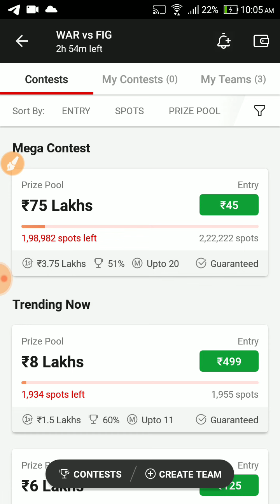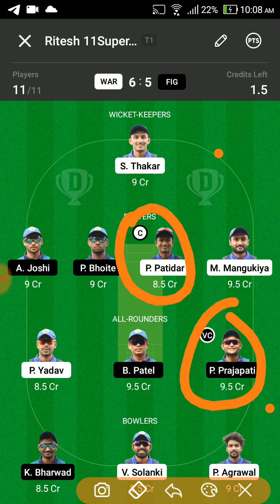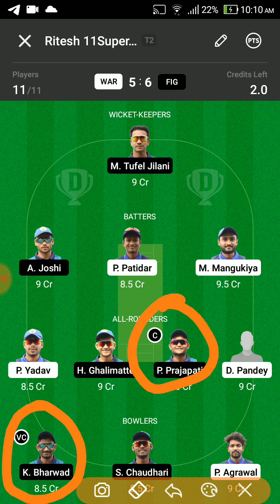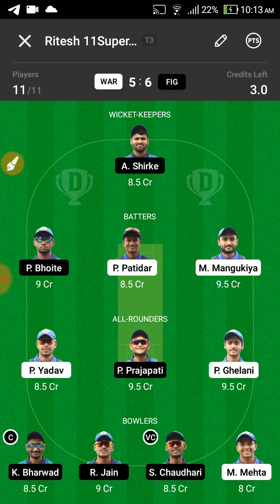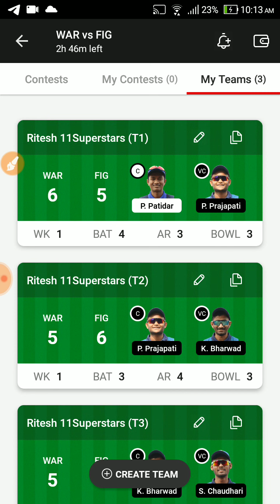WAR VS FIG Dream11 Team Prediction | WAR VS FIG Dream11 winning Team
Dream11 Today
WAR vs FIG team prediction
Wl team news today
WAR vs FIG Final prediction Today Match
WAR vs FIG match news
WAR vs FIG gl team
WAR vs FIG grand league winning team
WAR vs FIG RECORDS today win team
FIG vs WAR Final Gl team
prediction today
FIG vs WAR match analysis
FIG vs WAR gl team analysis
FIG vs WAR players analysis
team prediction Today MATCH
FIG vs WAR today gl teams
FIG vs WAR grand League team
WAR vs  FIG,WAR vs  FIG,WAR vs  FIG dream11
prediction today,WAR vs  FIG dream11 team
today,WAR vs  FIG dream11 today Match,WAR
vs  FIG today match dream11 team,WAR vs
FIG today MATCH dream11 prediction,WAR
vs  FIG MATCH dream11 team,WAR vs
FIG team today Match,WAR vs  FIG GL
prediction today,WAR vs  FIG GL team
prediction today, FIG vs WAR final dream11,
WAR vs  FIG Final dream11,WAR vs  FIG today
MATCH team dream11,WAR vs  FIG team
prediction,WAR vs  FIG mega GL team
f FIGAIBy dream team,dream11team,dream11
Team of today match,ipl 2021,
WAR vs  FIG, FIG vs WAR,WAR vs  FIG,
FIG vs WAR,WAR vs  FIG Dream11, FIG vs WAR
100% dream11 winning team
WAR vs FIG
FIG vs WAR